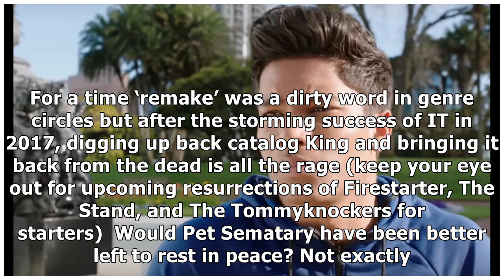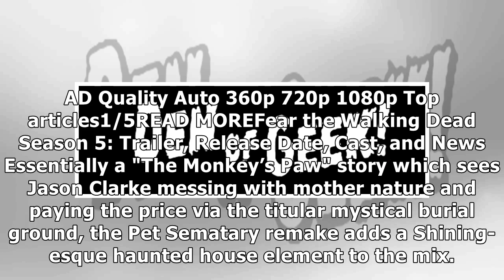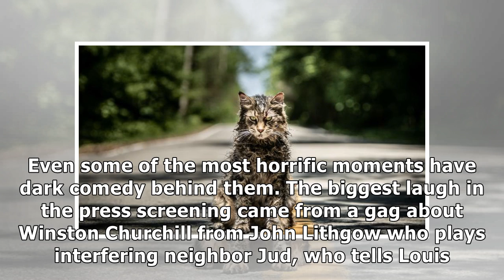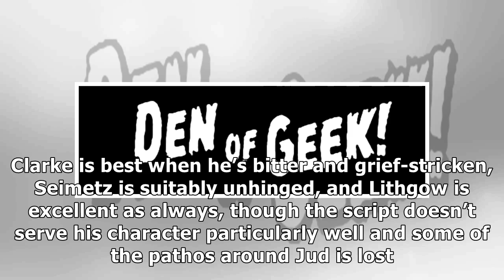Pet Sematary Review: Remake Brings Surprises and a Terrifying Cat